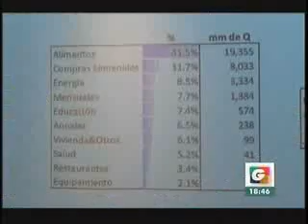Huella del agro nacional GV 1846 230518